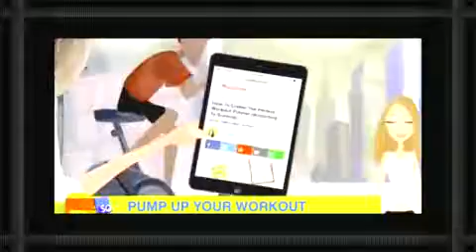The Science to Creating the Perfect Workout Playlist Video ABC News"